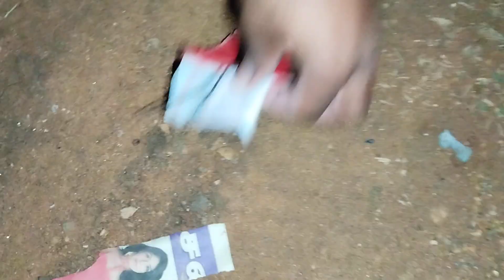1000 Wala Cracker Blasting Video | சரவெடி வீடியோ | Diwali Celebration | Thank You Sivakasi | Pattasu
Diwali celebration Going Now

AQSE Media
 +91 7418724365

Under Section 107 of the Copyright Act 1976, allowance is made for 'Fair Use' for purposes such as criticism, comment, news reporting, teaching, scholarship, and research, Fair use is a permitted by copyright statute that might otherwise be infringing, Non-profit, help for looking self business or personal use tips the balance in favour of fair use The videos and Images I've used in this video is purely demonstration purpose only. So I'm really grateful to them.If I've used any other's content then i will definitely credit him